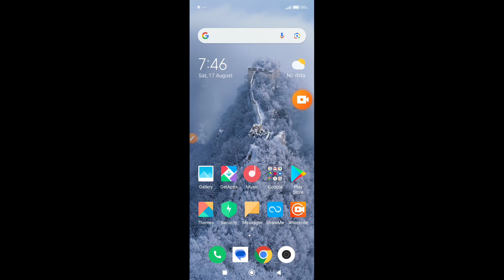How to show data usage on Redmi 13 5G || Redmi 13 5G me data usage kaise show kare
Hello dosto, aaj maine is video me bataya hai ki Redmi 13 5G me data usage kaise show kare, dosto Redmi 13 5G me data usage show karna bahut hi aasan hai. Agar aap bhi janna chahate hain ki Redmi 13 5G me data usage kaise show kare to is video ko pura dekhiyega, thanks friends.

Hello friends, in this video, I've explained how to show data usage on Redmi 13 5G. Displaying data usage on Redmi 13 5G is very easy. If you want to know how to show data usage on Redmi 13 5G, be sure to watch this entire video. Thanks, friends.